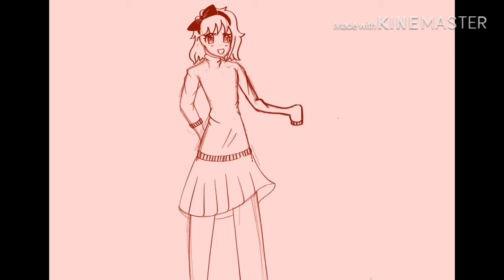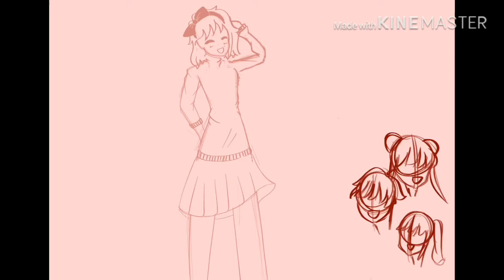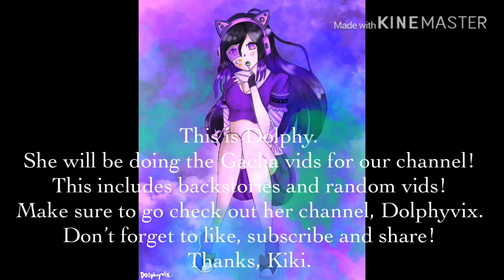Guy That I’d Kinda Be Into Animatic- Valentines Day Special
Hewloooo it’s Kiki here! So apparently, this video did not have sound the first time, so that was fun -_-. I apologize for that, and thanks for everyone who mentioned it to me! Anyway, sorry for not posting anything lately, all of us on the channel have been kinda swamped with school and other stuff. We have also been working on an Ex-Wives animatic, from the musical Six, so be sure to look for that! We are currently doing a collab with Dolphyvix, who is one of our friends, so be sure to go check out her channel for backstories and other Gacha things! I hope this animatic makes up for the lack of posting, and I hope you all enjoy! Bai!

Music- Guy That I’d Kinda Be Into, from the musical Be More Chill
Character- Christine Caligula, Jeremy Heere, the SQUIP, Jake Dillinger